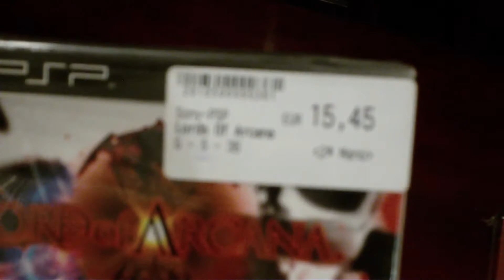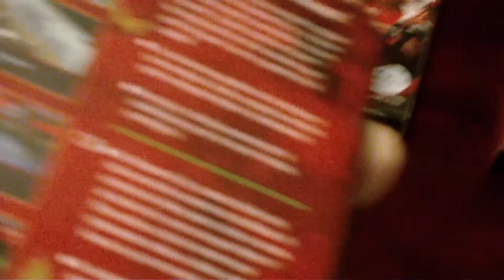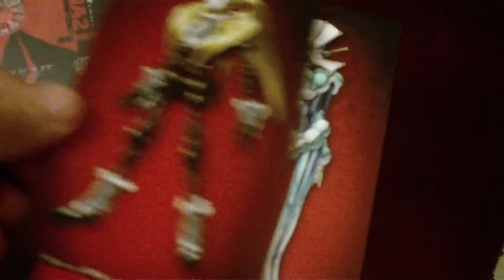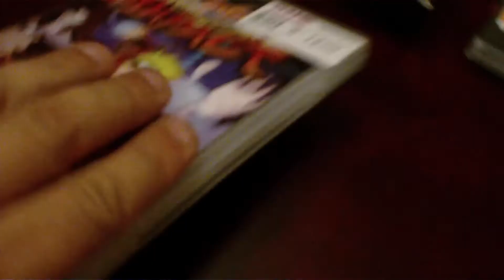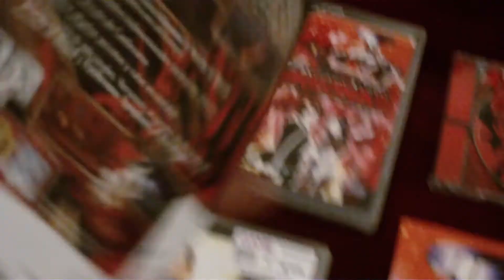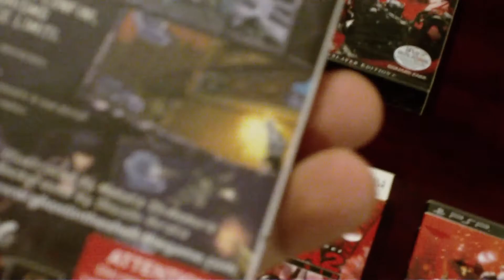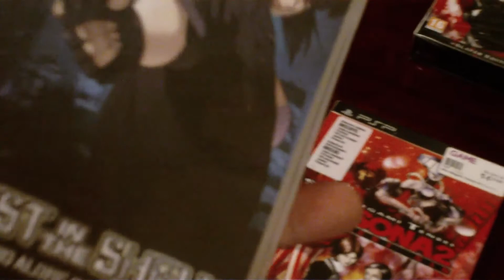PSP COLLECTION PART 10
Las ultimas compras de PSP,XD